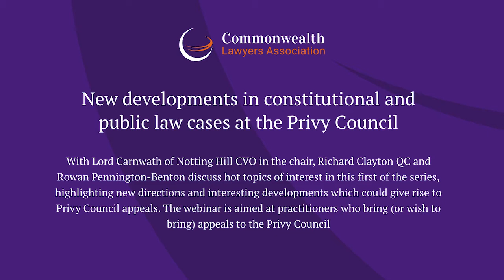New developments in constitutional and public law cases at the Privy Council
With Lord Carnwath of Notting Hill CVO in the chair, Richard Clayton QC and Rowan Pennington-Benton discuss hot topics of interest in this first of the series, highlighting new directions and interesting developments which could give rise to Privy Council appeals. The webinar is aimed at practitioners who bring (or wish to bring) appeals to the Privy Council.